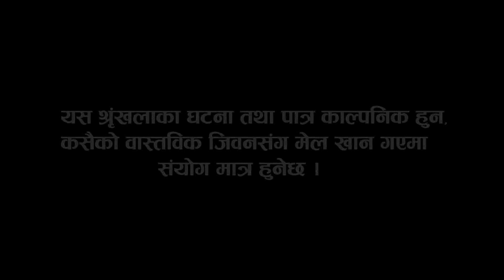Comedy Serial Satyansh | Episode-132 | Gyanlan, Pradip, Bishnu, Bindu Satyanash Part 32